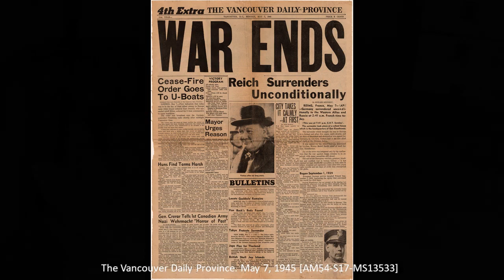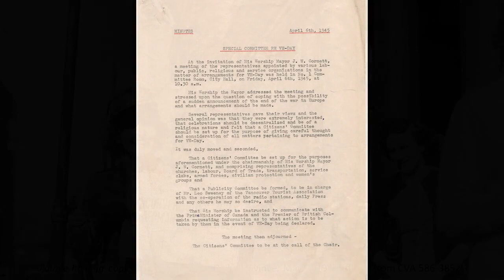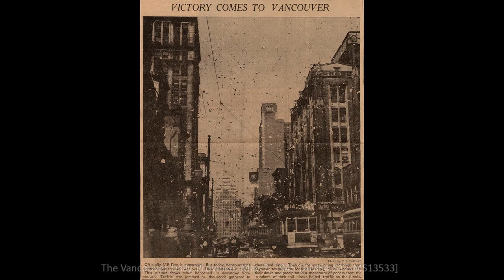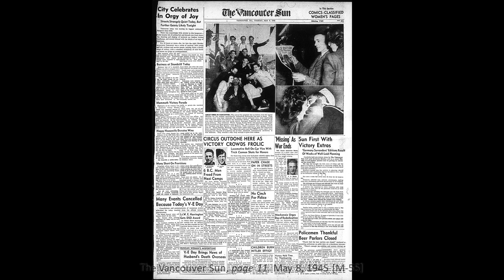VE Day [Victory in Europe Day]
A curated show created from images of records in our holdings. Silent. This was created for the Archives' video displays in the City Hall rotunda and the Archives' Gallery. The photographs have been cropped to fit the video screen.